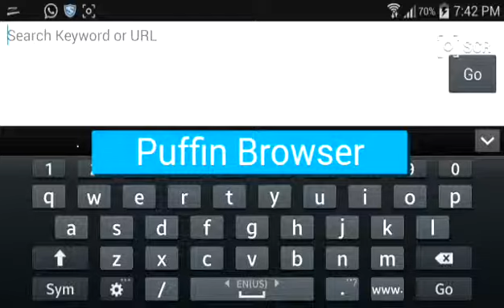HOW to use (puffin/photon) browsers - android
HOW to use (puffin/photon) browsers to enter Gamezer - android system